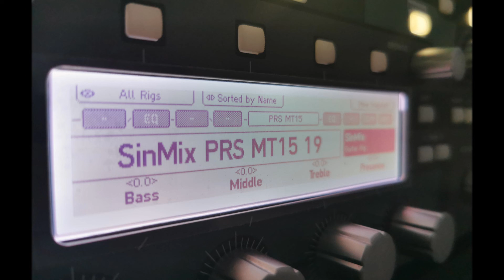SinMix Kemper Profiles - [PRS MT15 Pack]